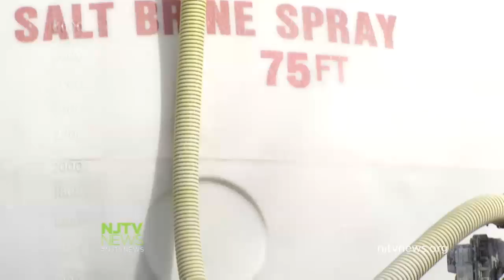Municipalities Prepare for Major Winter Storm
With large accumulation totals predicted in some parts of New Jersey, officials are trying to get ahead of the storm by prepping roadways and making changes to other modes of travel. For more New Jersey news, visit NJTV News